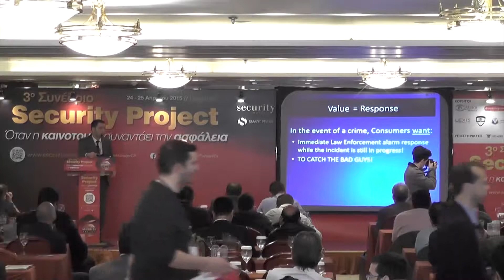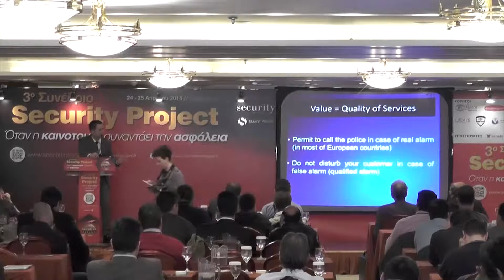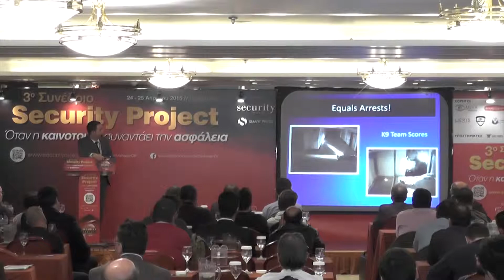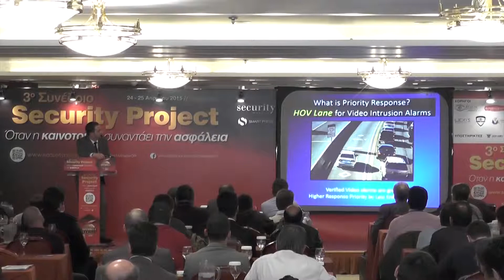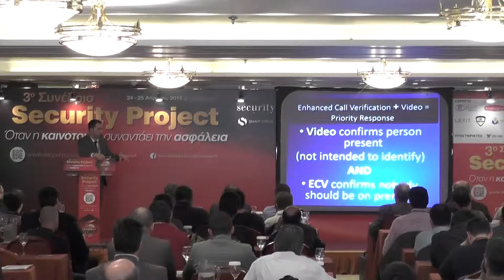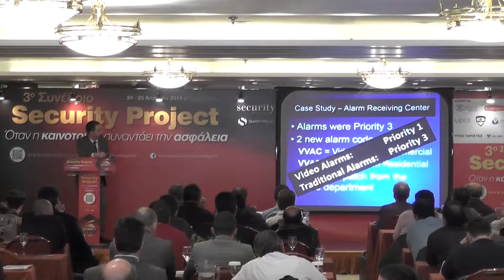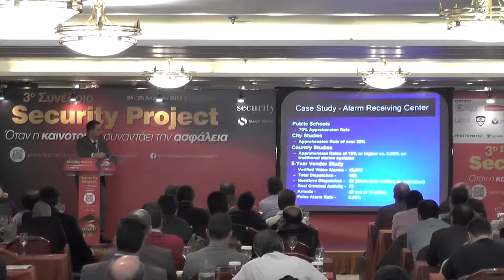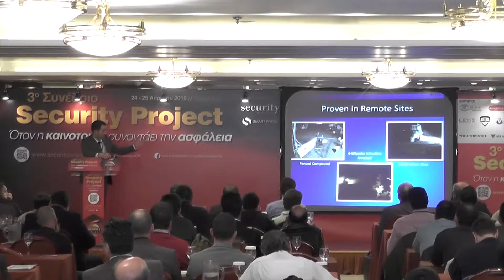Baris Ekerbicer - Security Project 2015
“The core advantage of Video verification”
Baris Ekerbicer
Business Development Manager, RSI Video Technologies